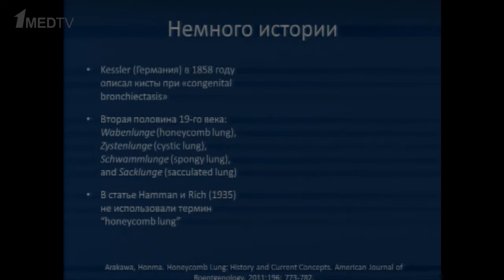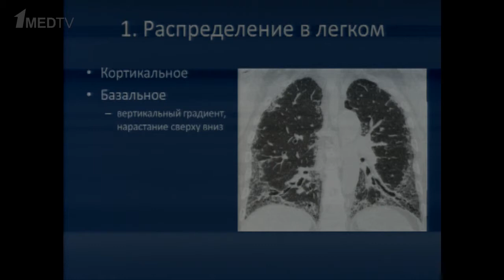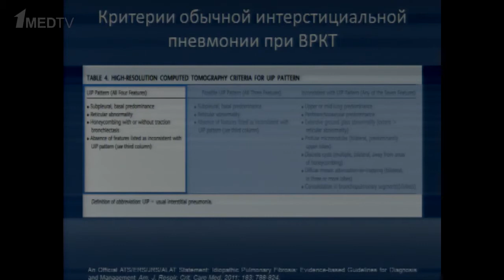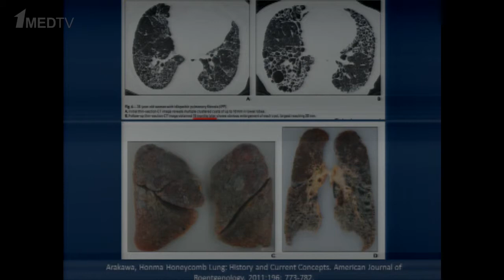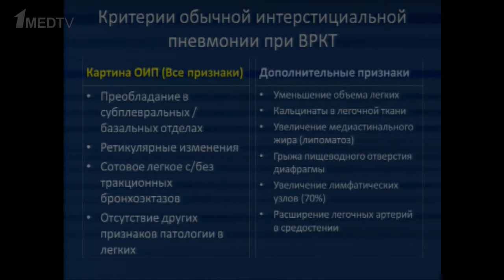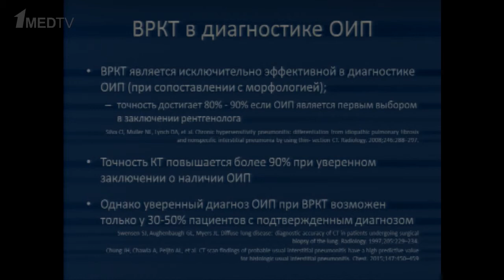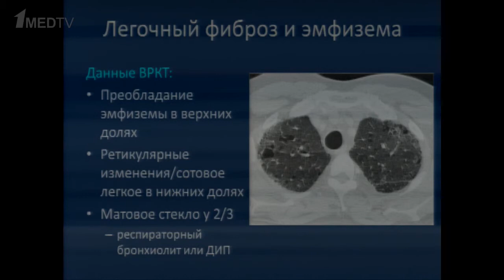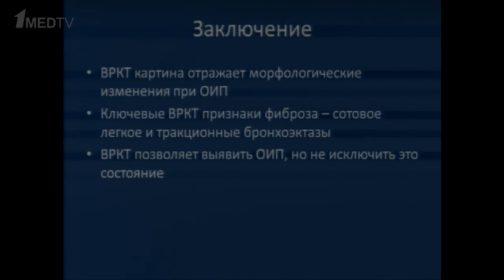Дифференциальный диагноз феномена «сотового легкого»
Доклад в рамках научно-практической конференции «Трудный диагноз при болезнях органов дыхания». Докладчик: Тюрин И.Е.